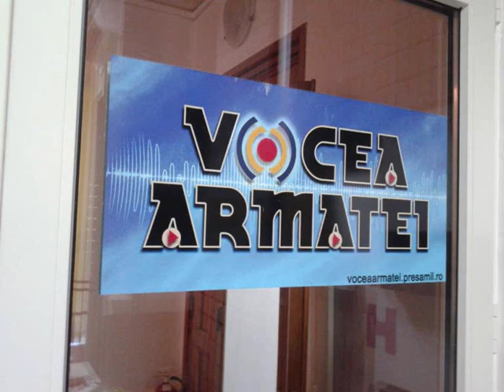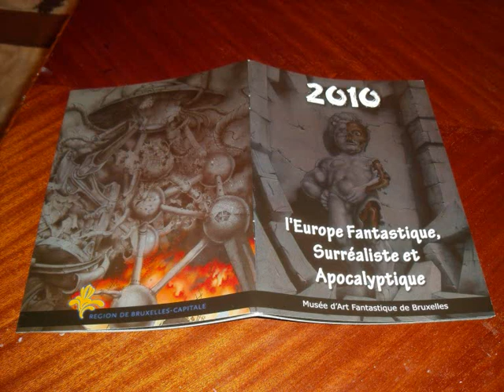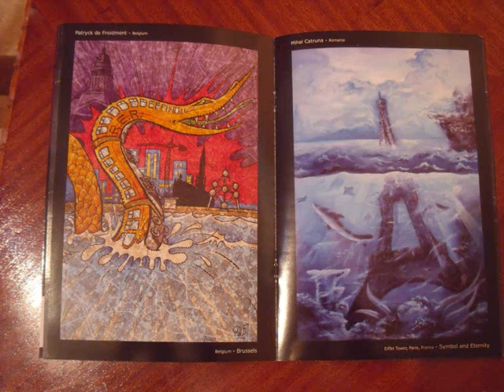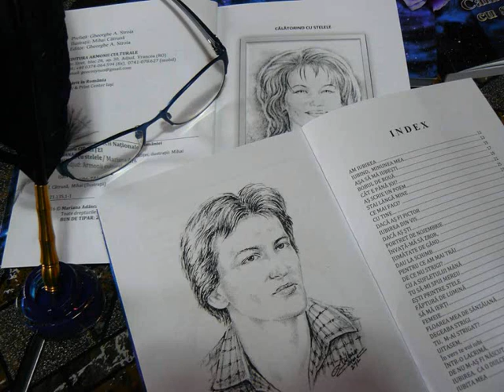Amprente 17 02 2017 Mihai Catruna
Radio Vocea Armatei
Emisiunea Amprente
Realizatoare: Elena-Irina Spilcă și Alina Crișan
Invitat: pictorul și graficianul Mihai Cătrună